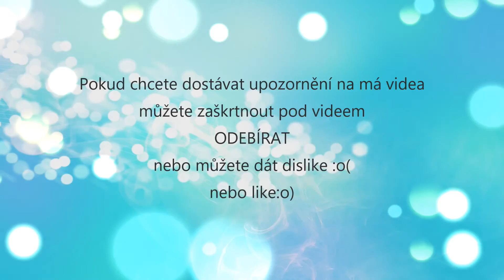Unboxing HM a Lindex jpg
Ahoj všichni,

mám docela náročné období, tak mi promiňte delší pauzy mezi novými videi.. od září se to určitě zlepší. Nemohu natáčet nová videa (která jsou o něčem), takže stříhám předtočené a vyjde mi to jentaktak.

Toto video je skoro nesestříhané, jediné, co by stálo dle mého za úpravu je to moje prostě.. bohužel by to ale bylo hrozně vidět a slyšet, zkoušela jsem to a raději publikuji takto..

Pa.
Lúca eM